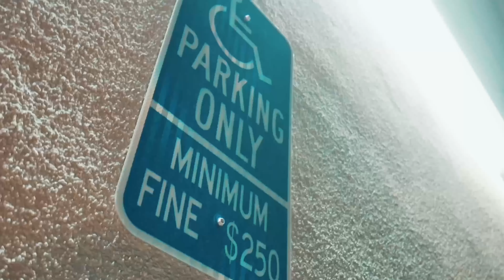Sir V Wood Take Control (Official Music Video)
Company: Victories Only Circle
Dir : ​⁠​⁠@Idropvisuals
Editor: ​⁠​⁠​⁠@Idropvisuals
Artist: Sir V Wood
Song: Take Control
Label: VOC
Location: Bay Area 🔥🔥 or👇👇